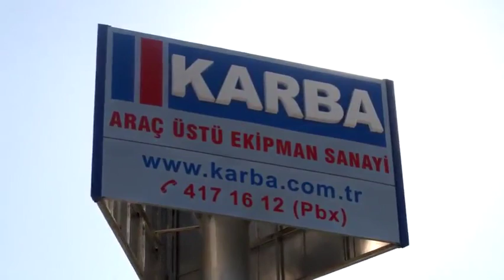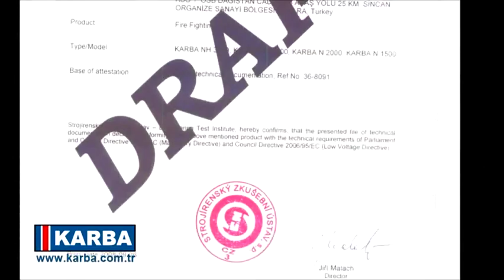Karba General Introduction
KARBA, automotive Machine Industry & Trade Company Ltd. was established in 1991 and has been operating in the field of manufacture of  Vehicle Mounted Equipment since its establishment. With in our product range you can find Fire Fighting Trucks, Aerial Ladder Trucks, Sewage Cleaning Vehicles, Vacuum Trucks, Jetting Trucks, Combine Canal Jetting/Vacuum Trcuks, Garbe Trucks and Tipper Trucks. Besides the mentioned trucks KARBA also manufactures its own fire fighting pumps and equipment.